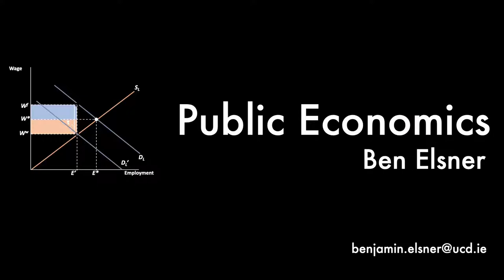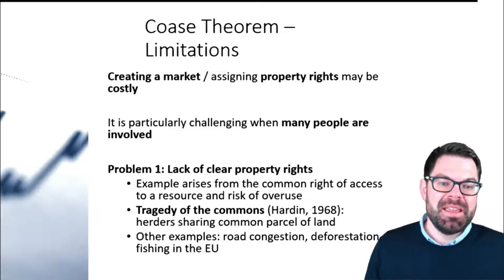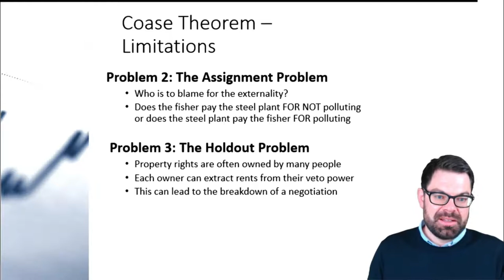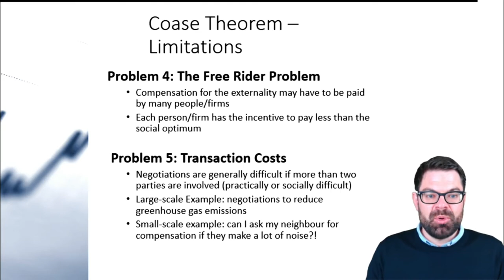Coase Theorem IV -- Public Economics III, 9/12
This series of online lectures provides an introduction to public economics. It is geared towards economics students with prior knowledge in microeconomics.

The course is based on the textbook Public Finance and Public Policy by Jonathan Gruber.

Course outline:

1 Tools of Public Economics
2 Public Goods
3 Externalities
4 Income Distribution and Welfare Programs
5 Taxation